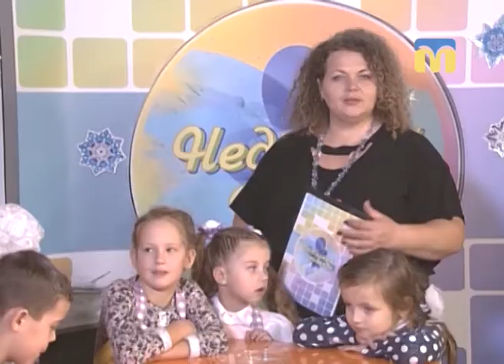Недільний сніданок — 07.01.2018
Сьогодні в програмі:
- рубрика "Недільна страва": готуємо пиріг "Різдвяна зірка";
- рубрика “Недільні поради”:  дитина вимагає постійної присутності мами;
- майстер-клас для дітей і батьків: аплікація;
- рубрика "Недільна розвага".